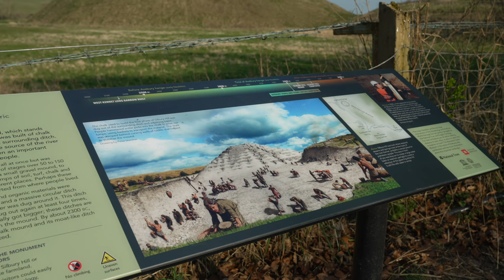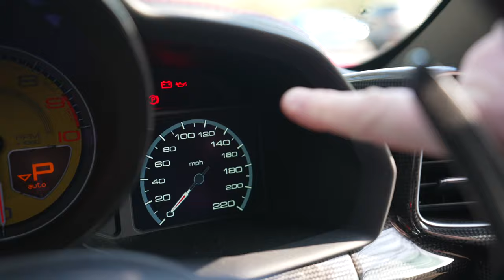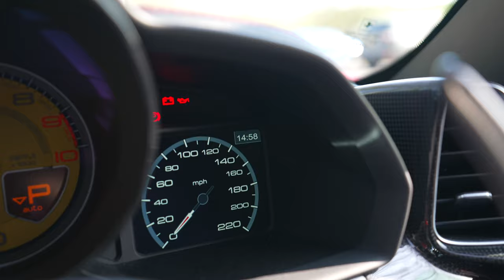My FERRARI 458 had to GO BACK to the dealership for a REPAIR! (Fixed??) - Part 3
You join us for the concluding part of my 458 locking screen saga…
This final concluding stage corrected the fault!…Finally the screen issue has been resolved following replacing the LVDS cable, NQS screen cluster and now finally the NIT Module!

To recap…
The display had a recurring intermittent fault causing the right side screen to totally lock preventing the use of its operations - GPS Navigation and more importantly, playback of music!

Unfortunately the locking screen issue was not corrected by changing the LVDS cable and more recently, the complete NQS screen binnacle. Further discussions between Dick Lovetts and Ferrari Europe concluding in the need for the car to go back to Dick Lovetts again to have the NIT module replaced.

It is understood that these are the 3 key items involved that could have caused the screen locking issue and it is unfortunate that it took changing all three to finally get to the root cause of the problem, the NIT module.

I’m thankful that the issue is now resolved and I can finally fully enjoy the car without anxiety that the right side screen will lock when I turn the key…great stuff.

- Supercar Vlogs
- Supercars
- Horology (Watches)